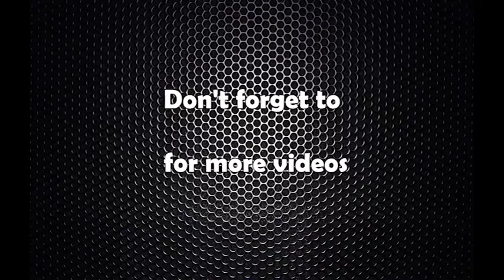ओली थापा भेटवार्ता